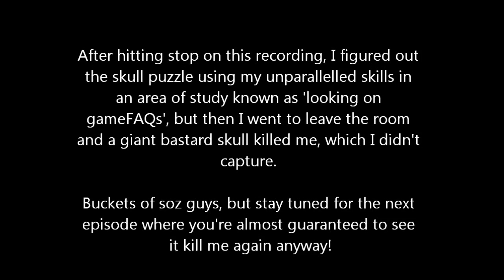FLOWER POWER - The Witch's House | Part 6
Or add me on them Skypes: 'ProtagPlaysGames'
Add me on Steam: Protag22
Xbox: Protag22

Hi there gorgeous! I'm back (for a moment, at least) to bring you some not-exclusive, unoriginal gameplay of a neat little free-to-play isometric horror game called 'The Witch's House' by a chap called Fummy!

You may have seen Pewdiepie and other such people playing this and you might label me a 'copycat' if you're twatly-oriented, but I downloaded it ages ago because I thought it looked rad so fuck you.